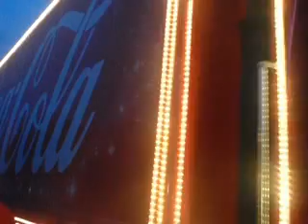Vánoční Kamion v Trhových Svinech COCA-COLA (Chrismas Truck COCA-COLA in Trhové Sviny)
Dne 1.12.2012